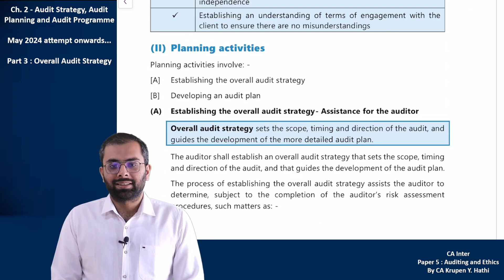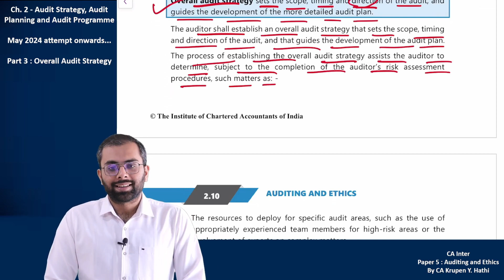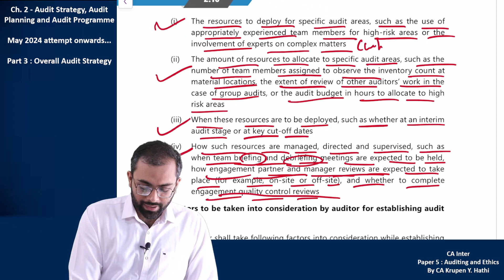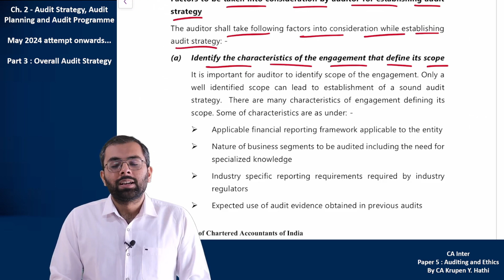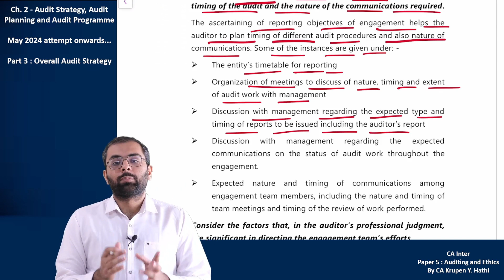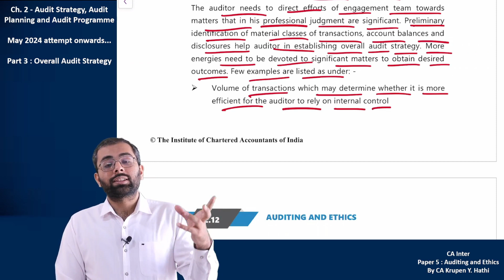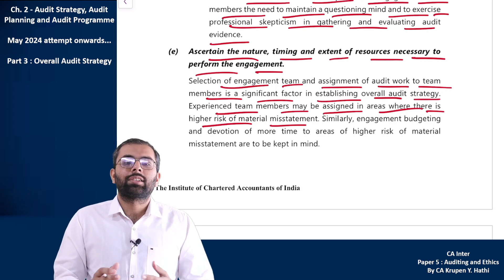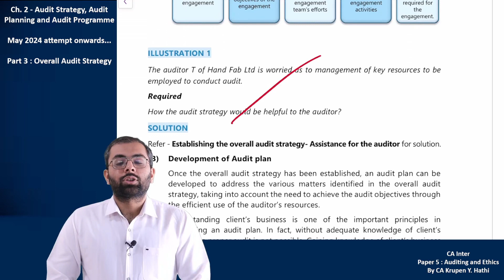Overall Audit Strategy | CA Inter Audit Ch. 2 Part 3 | ICAI Module | For Jan 25/ May 25/ Sept 25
This video covers SA 300 - 'Planning an Audit of Financial Statements '. It covers Overall Audit Strategy. Overall audit strategy sets the scope, timing and direction of the audit, and guides the development of the more detailed audit plan. It specifically covers meaning of Overall Audit Strategy, matters which are determined through establishment of overall audit strategy.

It is Part 3 of Chapter 2 - Audit Strategy, Audit Planning and Audit Programme of Paper 5 - Auditing and Ethics for CA Inter. It is based on ICAI Study Material (Modules).

It is explained in detail for CA Inter May-2024 attempt onwards (Jan 25/ May 25/ Sept 25). It is relevant for ICAI New Scheme of Education and Training (New Course of CA Inter). It is helpful in understanding the concept and to remember as well.

To download full notes of CA Inter Audit for Revision, click on the below link of Google Drive:
(It is to be noted that materials may be changed/ amended according to ICAI Material, Papers, RTPs and MTPs, hence, it is advisable to check the updated date of the document and previously downloaded document by you, if any.)

This video is a result if you search for:
ca inter
ca inter standards on auditing
ca inter sa
ca inter audit
ca inter new syllabus
ca inter audit new syllabus
ca inter audit and ethics
ca inter audit ch 2
ca inter ch 2 audit
audit documentation
ca inter audit chapter 2
ca inter sept 25
ca inter may 25
ca inter jan 25
ca krupen hathi
ca inter audit full course
ca inter audit full lectures
ca inter audit chapter 2 new syllabus